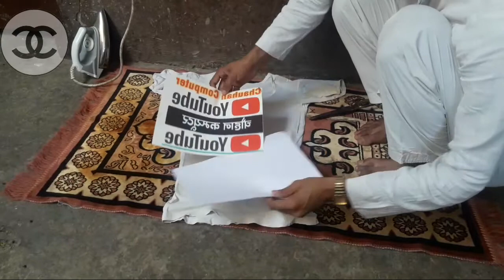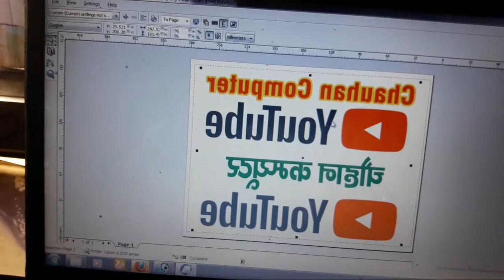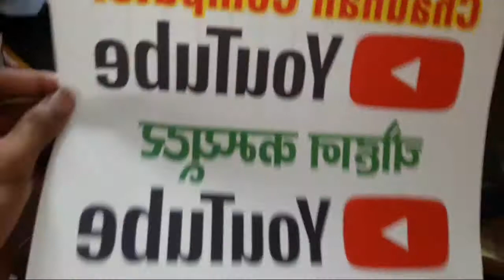टी शर्ट पर अपना फोटो प्रिंट कैसे करें ( t-shirt printing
Hi frinds aaj ki is video me aap jane gen ki टी शर्ट पर अपना फोटो प्रिंट कैसे करें ( t-shirt printing
Ka sahi treeka
Hello Friends,
DESIGN WITH PRINT channel me apka welcome he. Agar design &  printing se judi koi problem ho to aap hame comment me puch sakte he. Ham apki problen solve karne ki puri koshish krenge.

Screen Printing shikne aur Screen Printing Starter Kit lene ke liye whatsapp kre - 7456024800